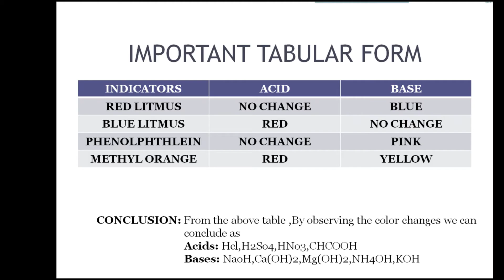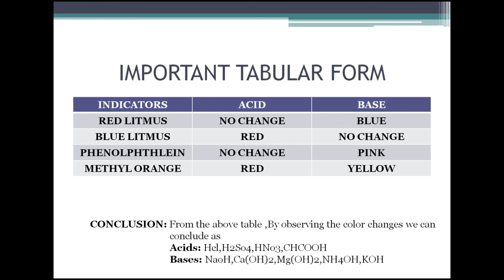Chemical properties of acids and bases